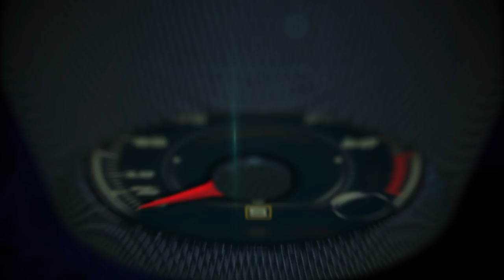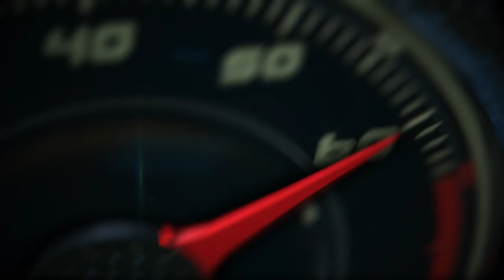2017 Volkswagen Fun Cup, Homestead-Miami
2017 Volkswagen Fun Cup, Homestead-Miami